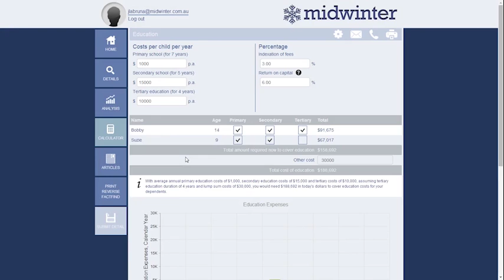#9 Building A Business With No Product Advice with Kate Holmes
Kate Holmes is the Founder & CEO of Belmore Financial in the US and she is joining us to talk about how she has built her advice business without any product advic

Interviews by Ben Nash & Phil Thompson